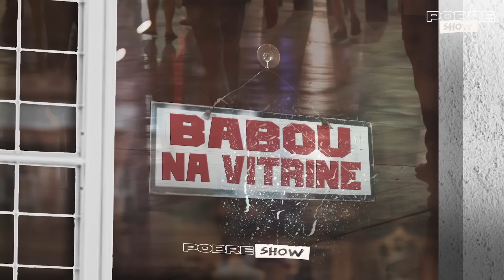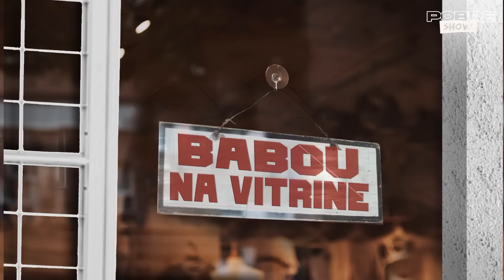COMO TER LIBERDADE FINANCEIRA - BRUNO OM - Pobre Show #72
BRUNO OM  - Pobre Show #72

⭐ Preencha o formulário abaixo para receber a planilha com as melhores ações e FII's segundo os critérios do Bruno OM

⭐ QUITE SUAS DÍVIDAS COM SEU FGTS - 𝗙𝗔𝗟𝗘 𝗖𝗢𝗠 𝗔 𝗡𝗢𝗩𝗢 𝗛𝗢𝗥𝗜𝗭𝗢𝗡𝗧𝗘

Faaaala, galera!

Bem-vindos de volta ao Pobre Show, onde descomplicamos o mundo dos investimento de um jeito que até quem é burro entende. Como sempre, o  @PrimoPobre recebeu mais um convidado para expandir o conhecimento ao nosso programa, estamos falando de nada mais, nada menos do que Bruno OM do @canalbrunoom.

Bruno começou a investir depois dos 40 anos tendo só R$ 500 no bolso e hoje tem um canal enorme onde ensina como uma pessoa pode enriquecer, mesmo iniciando aos 40 e começando com pouco e sendo pobre, a montar um patrimônio pra não depender do INSS.

Então, se você está afim de aprender a investir de um jeito que parece mais uma conversa no sofá da sua tia Charlote do que uma aula de economia, então você está no lugar certo.

Estamos aqui para desmistificar tudo isso, numa linguagem leve e descontraída. Então, relaxa, pega a pipoca, ou o pão com salsicha, e vem com a gente! Não esquece de se inscrever, dar aquele like maneiro, e contar pra gente o que você achou nos comentários.

00:00:00 - Abertura
00:04:46 - Entrada do Bruno OM
00:06:09 - Mural da Humildade
00:09:09 - Prêmio para a Audiência
00:12:32 - Livro: Deixe de Ser Pobre
00:12:55 - Patrocínio LUNOZÊ
00:15:06 - Como tudo começou
00:42:37 - BABOU NA VITRINE
00:45:31 - Momento FII
00:46:46 - Investir depois dos 40 anos
00:58:07 - Como escolher boa ações a longo prazo
01:04:13 - Ações Perenes
01:07:07 - Ações Baratas ou Caras
01:11:07 - DICA DO MULÃO
01:13:09 - Hora da Xepa - Tirar o dinheiro das contas digitais
01:19:33 - Os gringos estão parando de investir no Brasil
01:25:00 - Patrocínio BINANCE
01:26:43 - Renda Passiva de 3 mil
01:30:08 - Rentabilidade média
01:32:59 - Queda da Bolsa
01:39:44 - Como escolher Fundos Imobiliários
01:52:41 - Investimento no Exterior
01:55:04 - Ferramentas Bruno OM
01:57:38 - Dica para sair da pobreza
02:04:13 - Encerramento